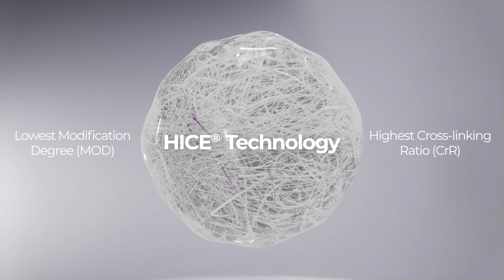Yvoire from LG - The HD filler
Using fillers is not just a treatment; it is the art of re-engineering facial features to highlight the natural beauty... and every artist needs premium tools... a tool for High Definition

Presenting Yvoire, the HD filler from LG.

Yvoire is manufactured using LG's unique HICE cross-linking technology to empower you with unrivaled elasticity, superior biocompatibility, and outstanding injection smoothness.

to learn about Yvoire features and benefits